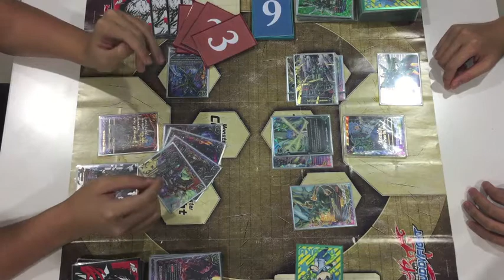[Buddyfight] HBS #6.5: Purgatory Knights VS SOJ Jackknife - Game 3 Conclusion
Conclusion of the epic match between two of Tasuku's decks! Purgatory Knights VS Jackknife!! Check out the Game 1 and 2 here if you haven't.